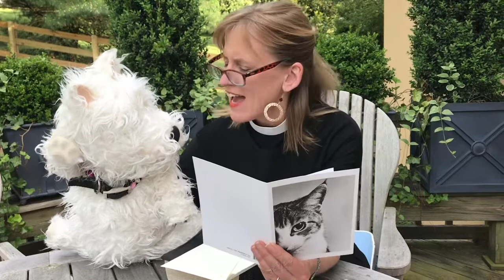The Wesley Show | Ep. 19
Wesley gets a surprising letter